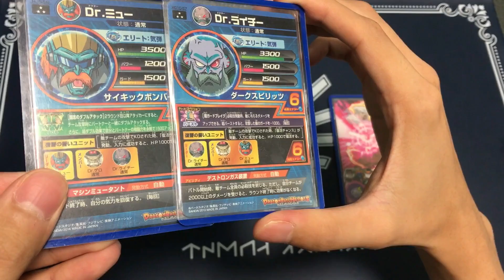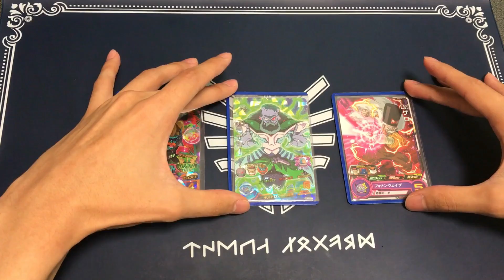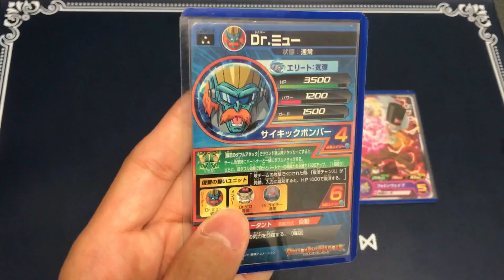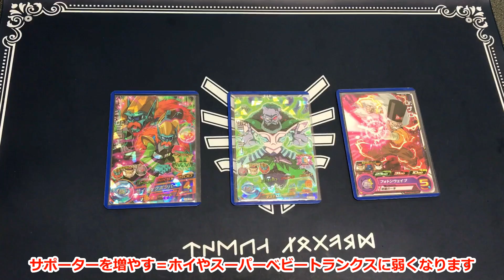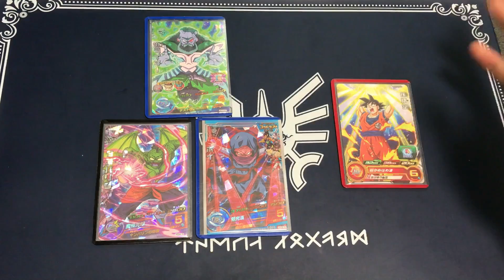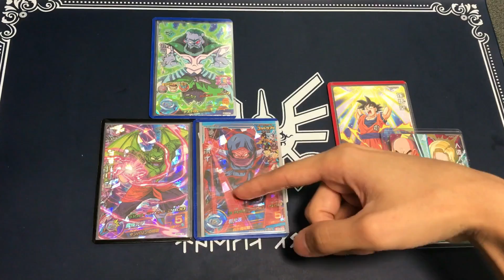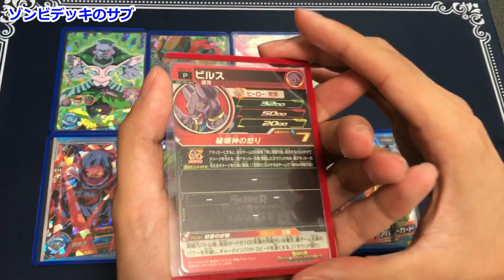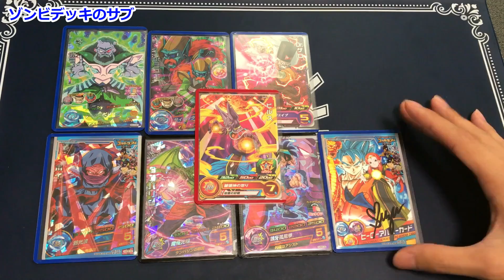【SDBH】2回蘇る不死のデッキ。ゾンビデッキを軽くご説明します【スーパードラゴンボールヒーローズ5弾】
今回は、リクエストの多かったゾンビデッキについて説明していきたいと思います！

一言で言うと・・・嫌いw